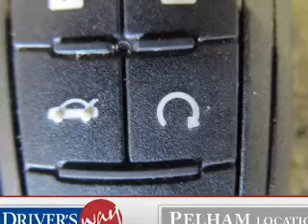2010 Buick LaCrosse - Pelham AL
Year: 2010
Make: Buick
Model: LaCrosse
Trim: CXS
Engine: 3.6 liter 6 cylinder 24 valve
Transmission: 6-Speed Automatic
Color: Silver
Mileage: 18859
Address:
100 Drivers Way